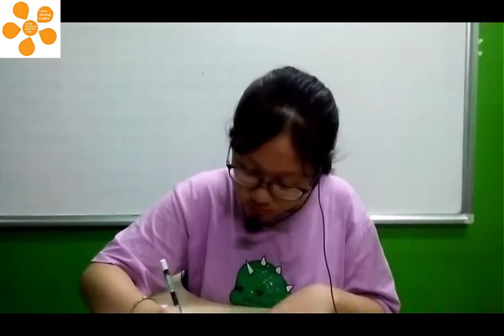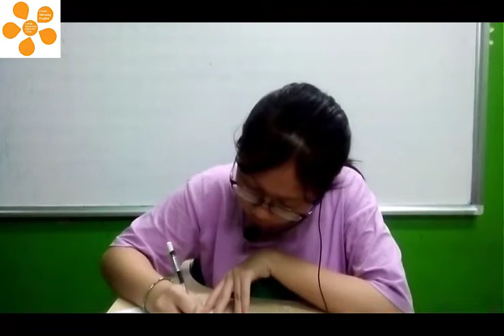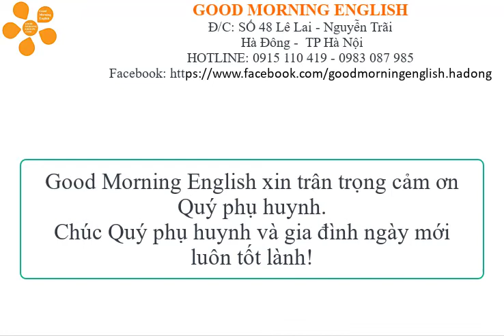Bài thưc hành tháng 9-2020 Phương Thảo